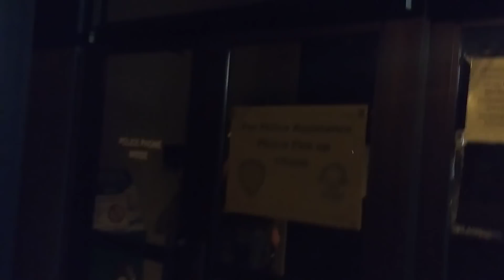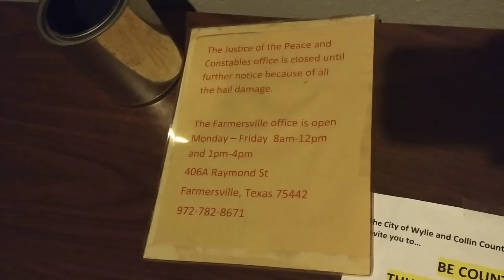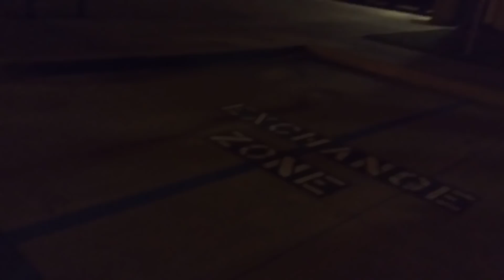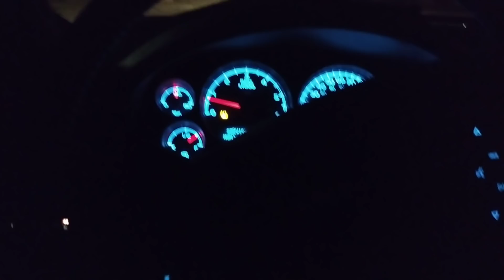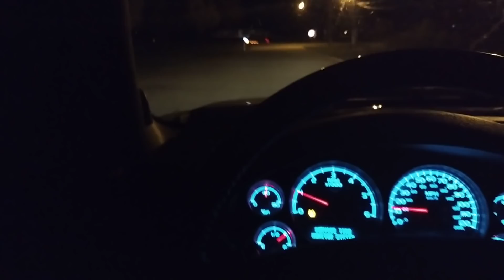Audit Wylie Tx. Total Failure. Cpl.caught lieing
Donate, keep me on the road. Gas, meals, hotels, and misc.